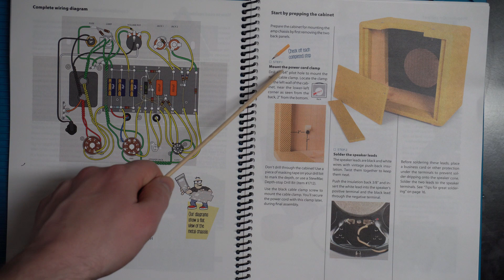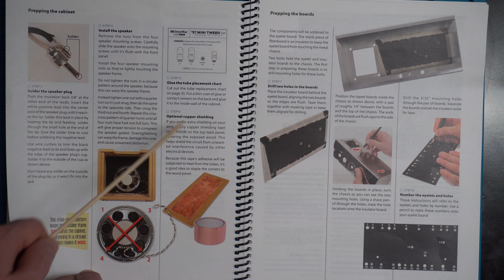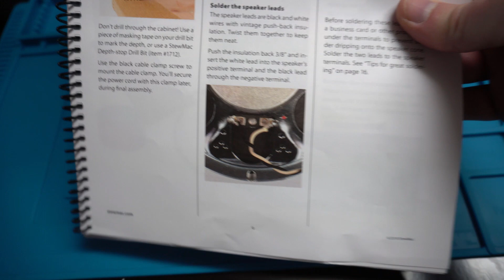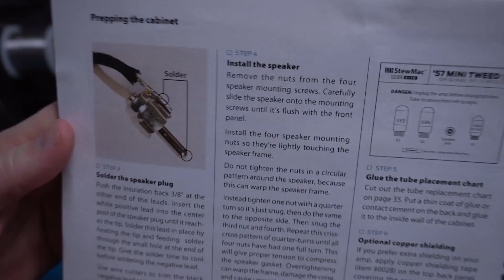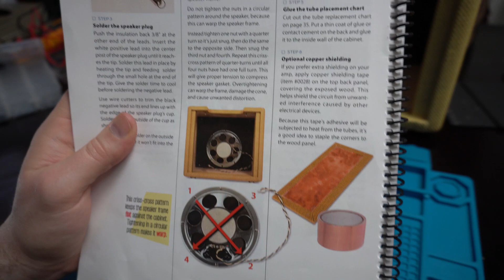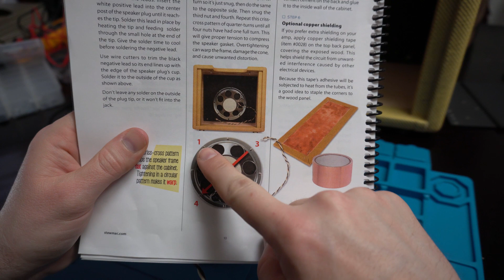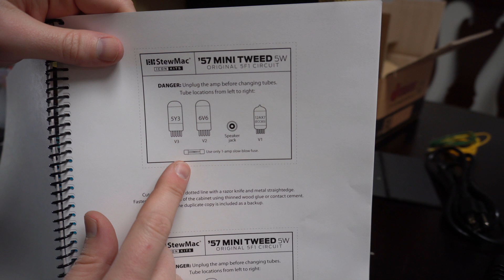StewMac '57 Mini Tweed (5F1) DIY Tube Amp Build - Part 2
This is part two in the video series where I build a 5F1 (Fender Champ) tube amp kit from StewMac.com. In this video I complete the speaker cabinet preparation by installing the speaker and speaker connection. Preparation also includes installation of the power chord mounting bracket and application of the heating shield in on the plate covering.

for more projects and gear reviews.